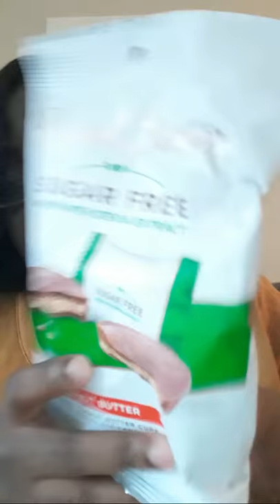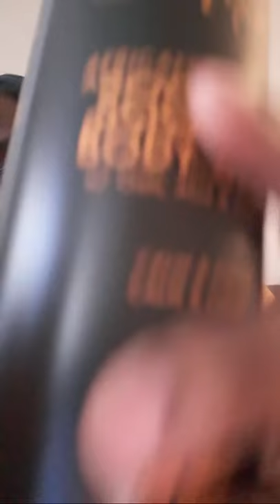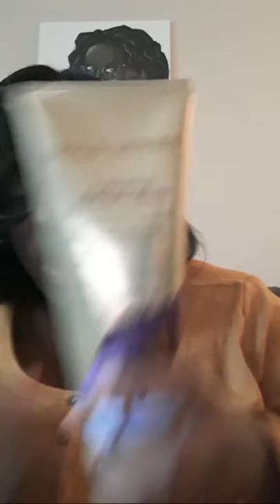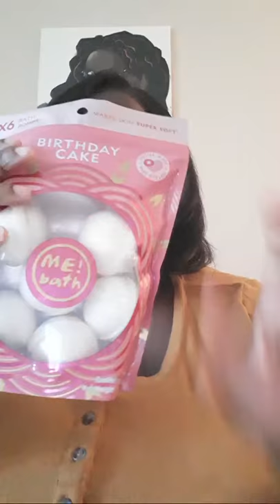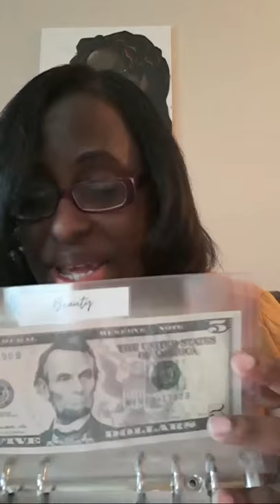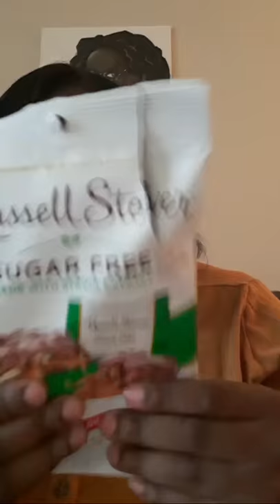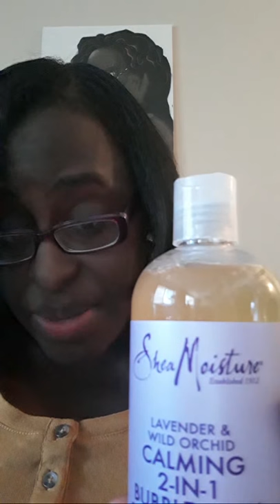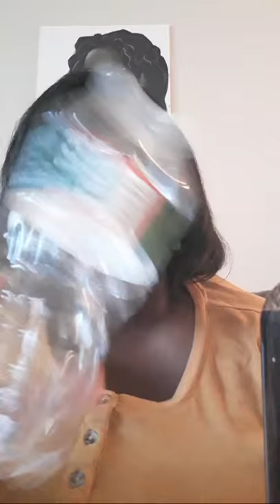Wallgreens Haul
Find Me:
Goodreads: Krystol the bookworm
Amazon Wishlist (It was requested by some)